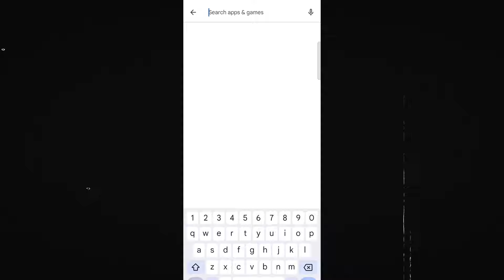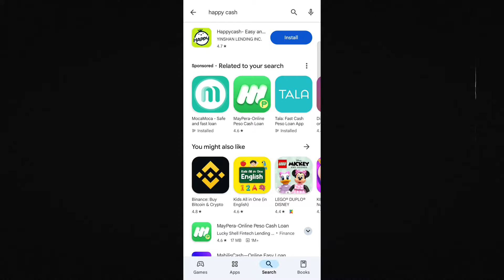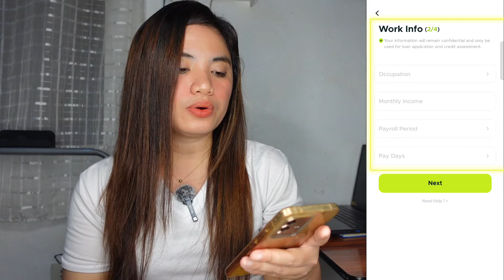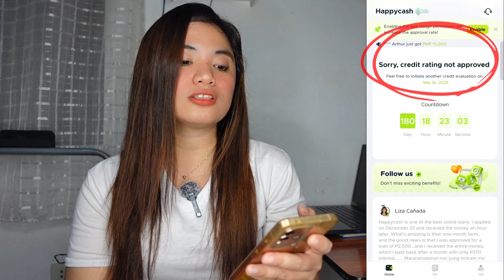PAANO MAG APPLY SA HAPPY CASH - EASY & HAPPY LOAN UP TO 25,000? LEGIT BA? ALAMIN !!